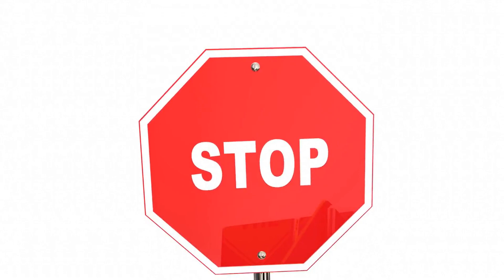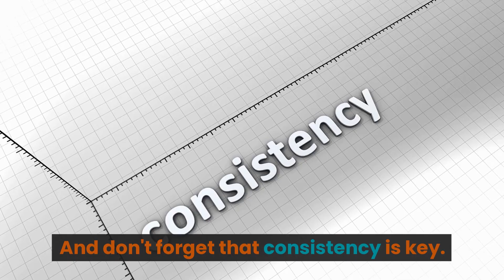How daily exercise can transform your life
Looking for a simple yet powerful way to change your life? Then look no further than daily exercise.
Whether it's running, yoga, or lifting weights, your daily exercise has the power to change your life in ways you never thought possible